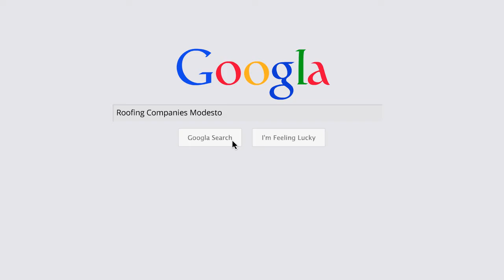Roofing Companies Modesto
Roofing Modesto Pro proudly serves the Modesto, CA area. We provide you with the best roofing service.

Name:
Roofing Modesto Pro